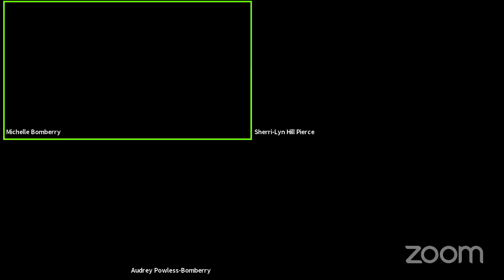SNGREC General Finance October 18, 2021